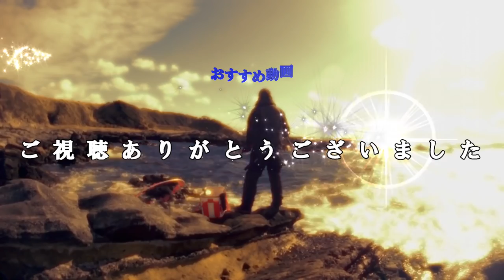2018 12 3 二つの釣法！二刀流で挑んだ結果⁉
日により釣果に差が出ているらしい初島へ行ってきました。
最近ハマりの泳がせ釣りにも挑みます！